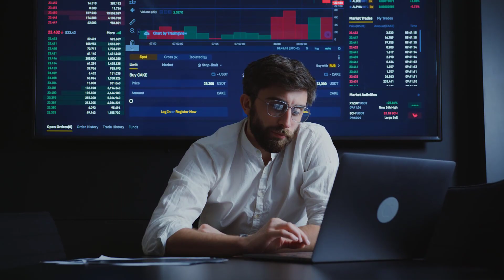Top 5 Reasons to Become a PLC and DCS Engineer in 2023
Top 5 Reasons to Become a PLC and DCS Engineer plc dcs #2023

Are you considering a career in industrial automation and control? Look no further than becoming a PLC and DCS engineer. In this video, we explore the top 5 reasons why pursuing a career in PLC and DCS engineering may be the perfect fit for you. From mastering automation and innovation to job security and future-proofing your career, there are countless benefits to being a PLC and DCS engineer. Join us as we dive into the exciting world of industrial automation and discover why this may be the career path for you. Whether you are just starting out in your career or looking for a change, this video provides valuable insights into the possibilities and opportunities available to those who pursue a career in PLC and DCS engineering.